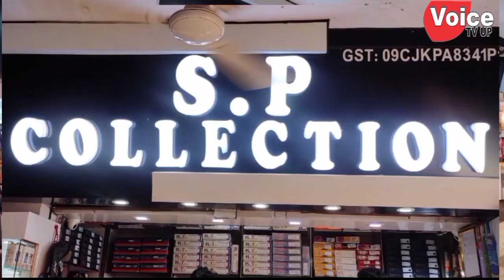बालश्रमिक विद्यालयों में तैनात शिक्षकों को 14 माह से नहीं मिला वेतन डीएम कार्यालय पर सौंपा ज्ञापन